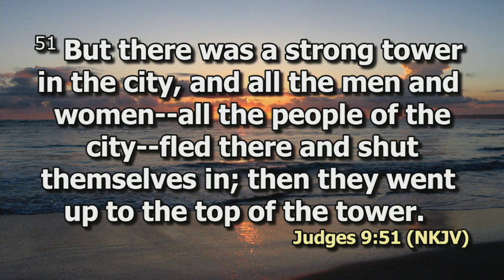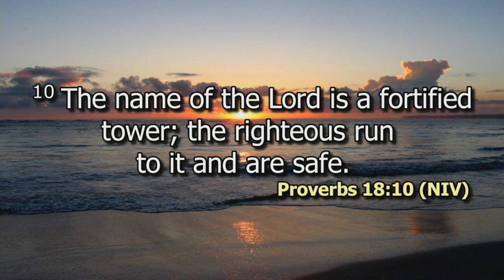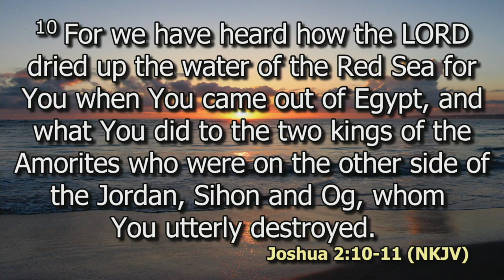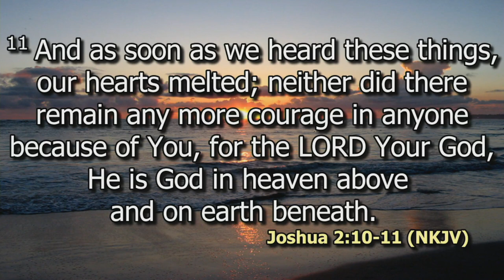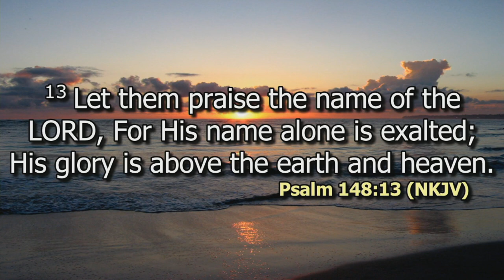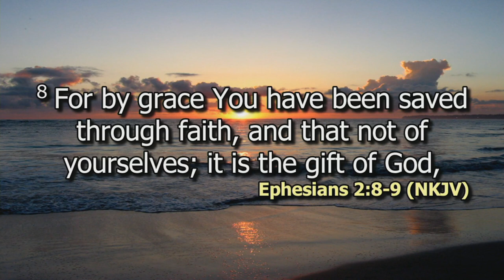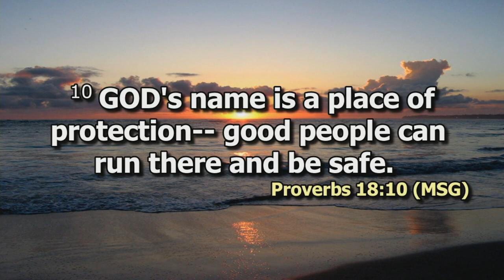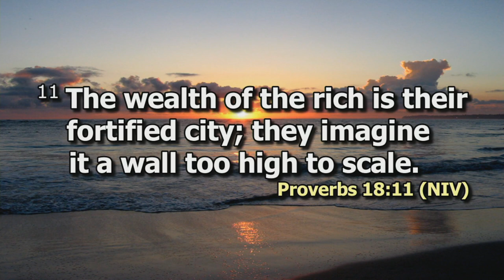The name of Lord is a strong tower | Bishop Dr. Jimmy Kimani | DCIKZ